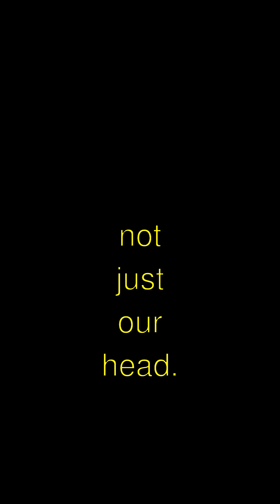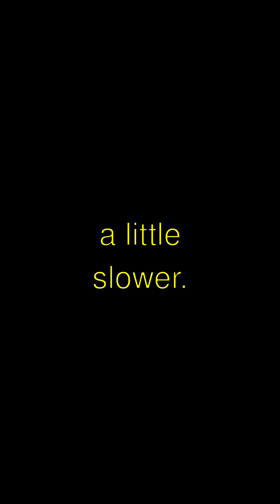MIND-BLOWING The Science of Brain Freeze and Cold Sensations Facts You Never Knew!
**The Wacky Science Behind Brain Freeze!**
- **Guess what?!** Did you know that when you eat ice cream too fast, your brain gets a chill too? It's called a *brain freeze*! This happens when something super cold hits the roof of your mouth, and your brain goes, "Whoa, that's *freezing*!!" So cool, right?
- Have you ever wondered why that happens? Well, there's these tiny blood vessels in our heads that get a chill, too, and they start to *expand*. It’s like they’re saying, “Brrr, we’re cold!”
- And get this! Our brain thinks our whole body is getting cold, not just our head! So it sends a *warrrrming* signal back to the blood vessels, making them change fast. Isn’t that wild?
- The most mind-blowing part? This all happens in less than a *millisecond*! Zoom, swoosh, done! That’s why it can catch us by surprise, like a ninja knockout!
- Isn’t that awesome?! Next time, maybe eat your ice cream a little slower! Bye-bye, and stay chilly! 🥶🍦

The Science of Brain Freeze and Cold Sensations | Curious Little Kiddo

Learn amazing facts about the science of brain freeze and cold sensations explained in a fun, simple way!